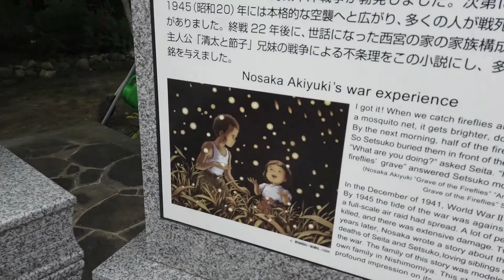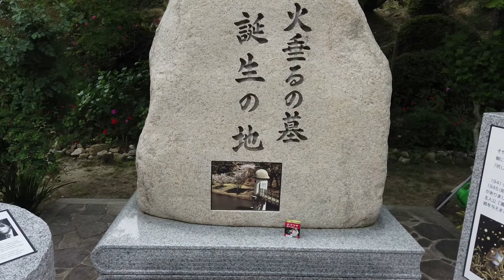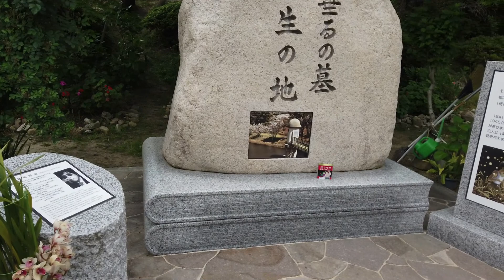Golden Week in Japan 2022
Boys Day was celebrated last week as a part of the Nationwide Golden Week Holidays. Check it out !